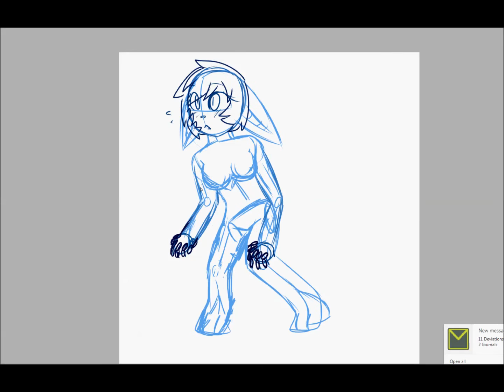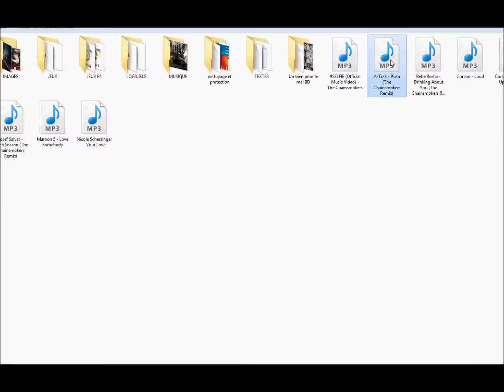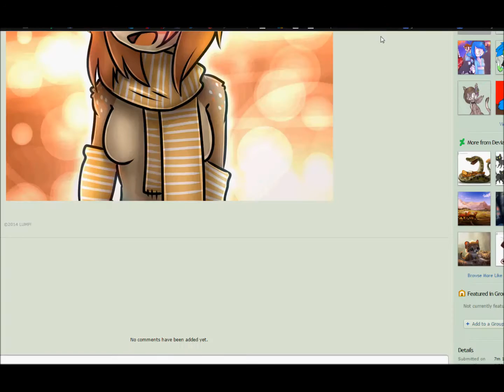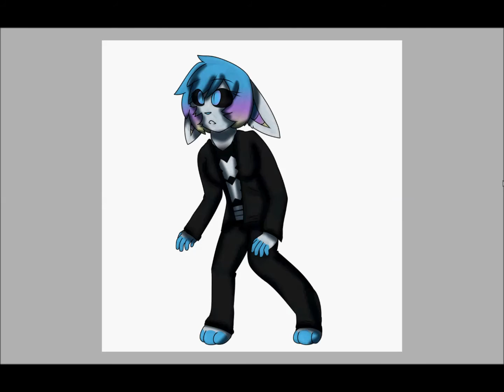SPEED PAINT : Open season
♪ → Josef Salvat - Open Season (The Chainsmokers Remix)
A-Trak - Push (The Chainsmokers Remix)